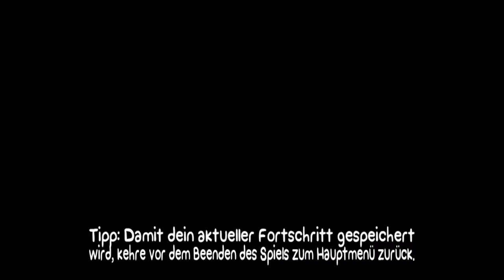Battle Block Theater |#01| "Best Friend or Traitor" || BASMATI REVIEWS [Deutsch][HD]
» Battle Block Theater  #01